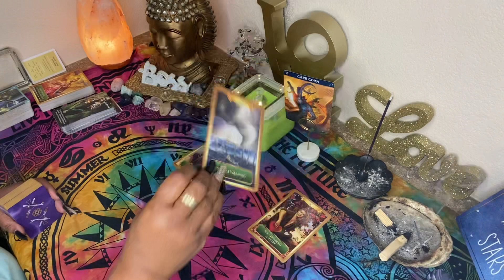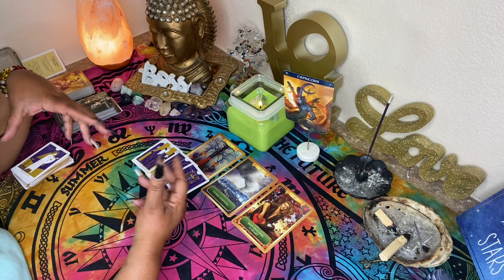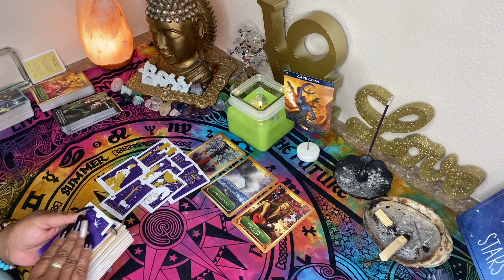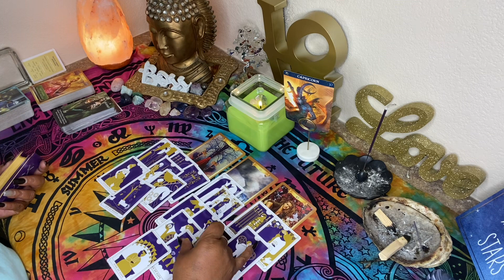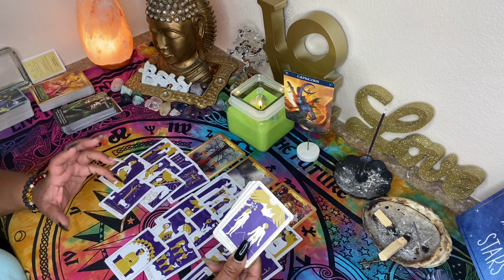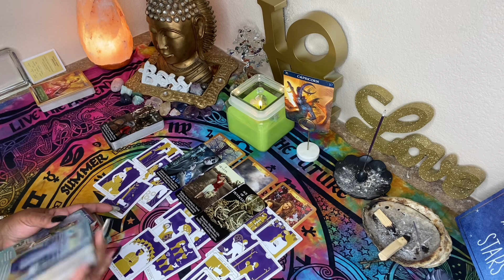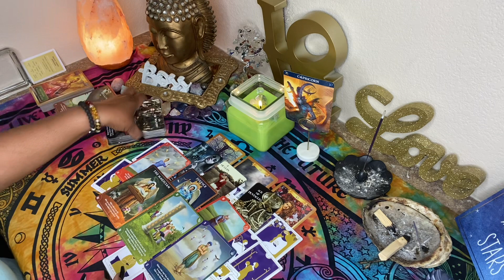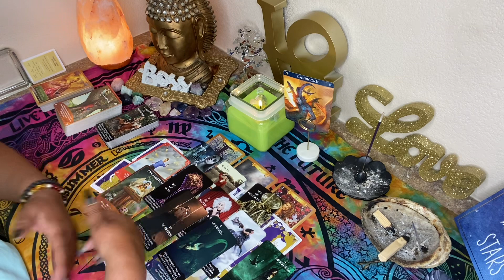CAPRICORN ♑️ OCTOBER 2021😳 THERE IS A LIAR AROUND YOU ✌🏾